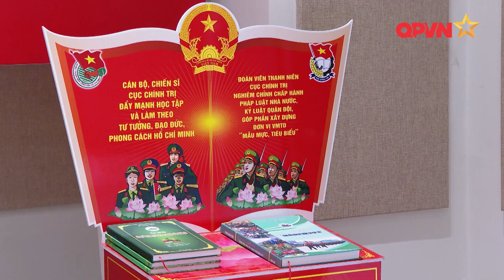LAN TOẢ TINH THẦN “THƯỢNG TÔN PHÁP LUẬT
Chương trình khai trương cơ sở dữ liệu văn bản pháp luật về quân sự quốc phòng và Giao lưu nghệ thuật Lan toả tinh thần “Thượng tôn pháp luật” sẽ được tổ chức tại Trường quay S1, Trung tâm Phát thanh – Truyền hình Quân đội vào 20h ngày 6/11.